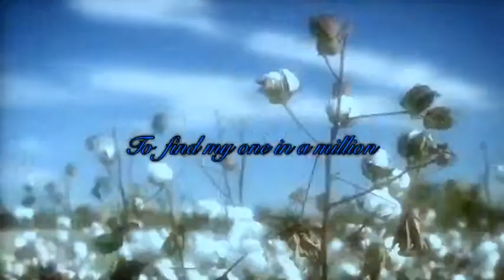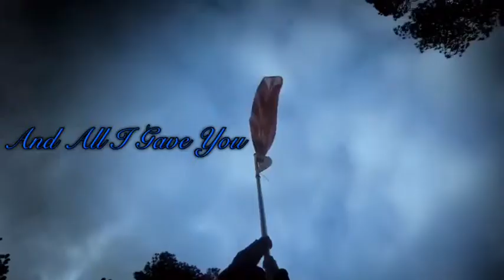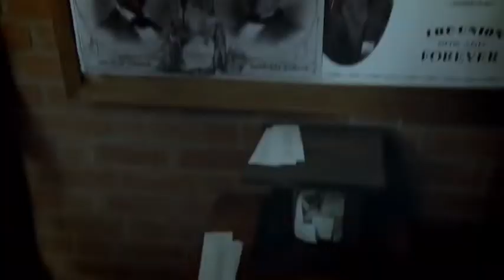America Story Of Us: Civil War ~ Dynasty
“It all fell down”

Fandom: America story of us
Song: Dynasty
Artist: Miia
Editor: video star